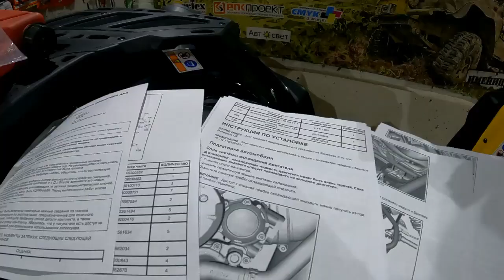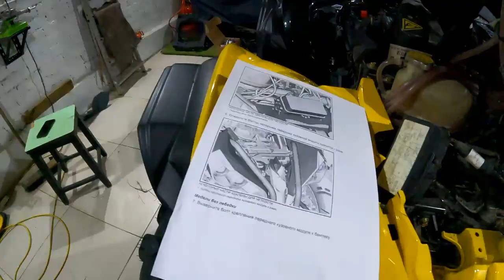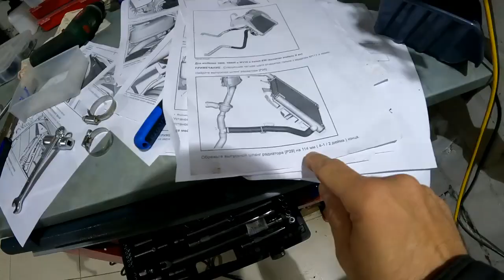BRP Renegade XMR 1000, установка выноса радиатора.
Выношу радиатор, разобрать квадроцикл это пол дела, главное все правильно установить и собрать обратно!